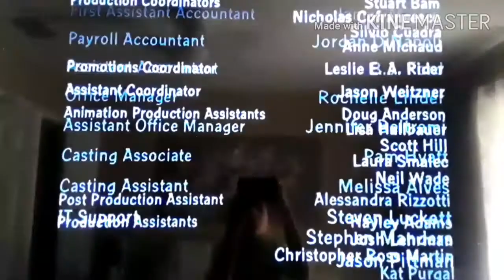Family Guy 20th Century Fox Television